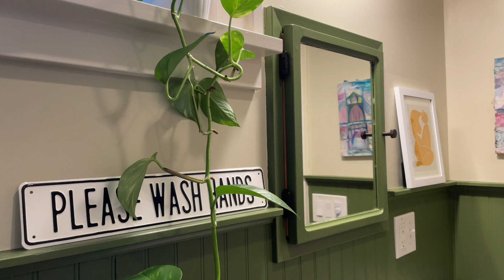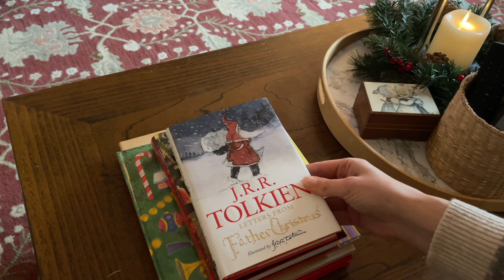Before Christmas Clean & Bake with Me | Christmas Clean with me 2021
Hello! Today I'm sharing a bit of before- Christmas cleaning and gingerbread cookie baking. I love getting everything cozy and clean before Christmas Day! I hope this video gives you some cozy calm pre-Christmas homemaking inspiration. Merry Christmas everyone!

Please give the video a thumbs up if you enjoyed it, it really helps my channel!  If you know someone who might enjoy this video - be sure to share it with them too.

My name is Sara, and I live in Oregon with my husband and daughter. I share simple home organization, cleaning, and cooking inspiration and encouragement with you on my channel. We live in a small fixer upper in the Pacific Northwest and I love sharing parts of my life with you! Thank you so much for being a part of my channel! ❤️